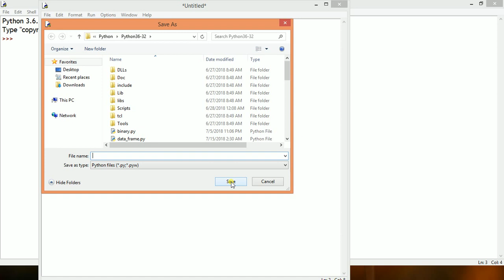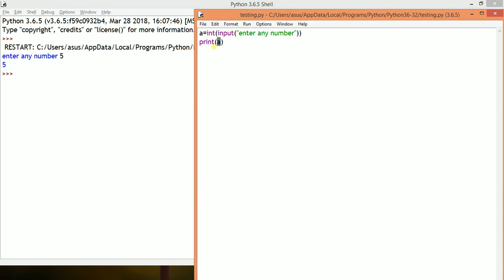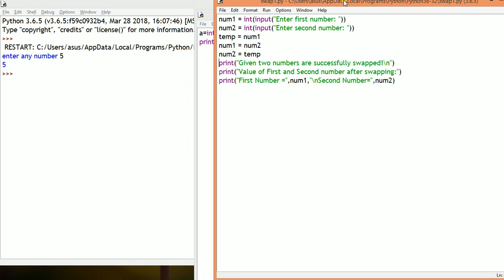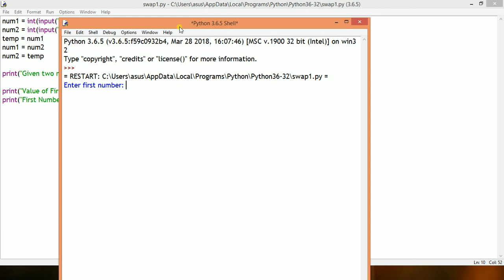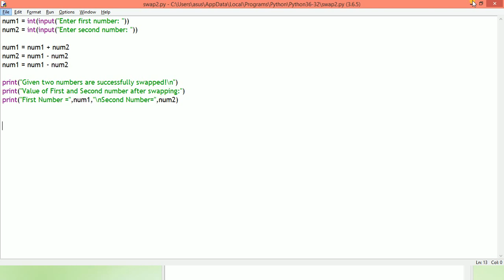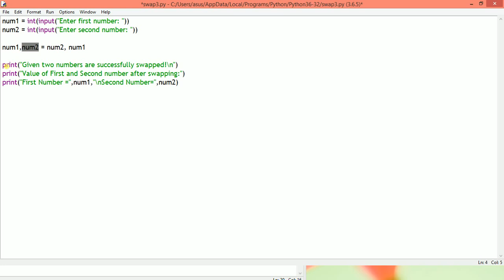Swap two numbers with three different methods using Python code